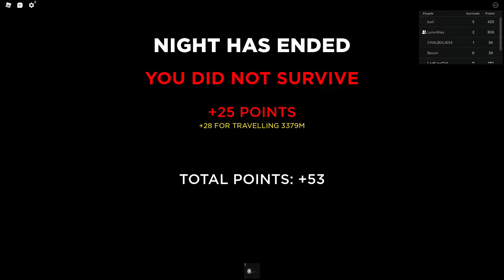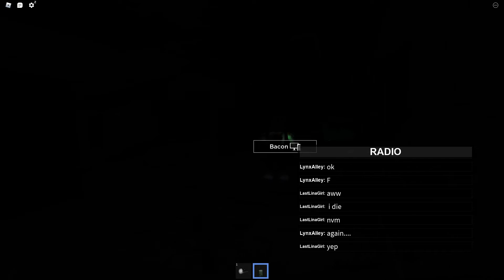The Rake REMASTERED | Survive The Night - Part 1